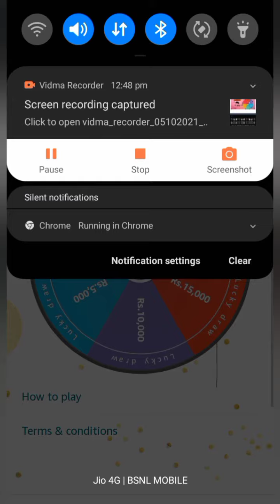Amazon Daily Spin and Win quiz Answers, Win 100000 worth prizes, win Amazon pay, Quiz on October 5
Take care🤗